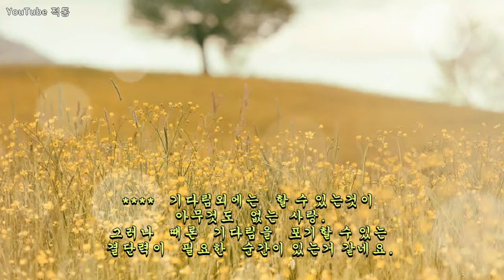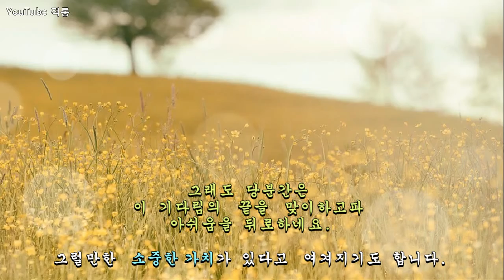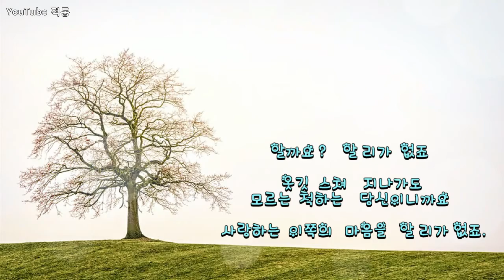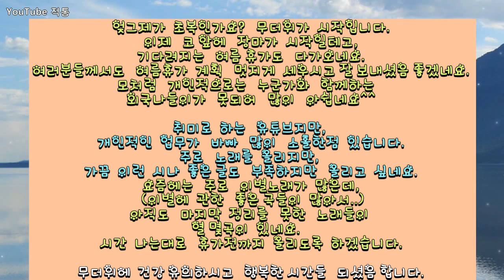[시] 기다림 (Waiting)-김영일, 행복한 짝사랑- 문향란, 낮은 꿈을 들고서- 서정윤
배경음악(Background  music)은

네가 돌아오기를 기다리며

(Waiting for you to come back)

- 블루모카   Blue Mocha

떠나간 연인을 기다리는 가슴 시린 애잔함을
감미로운 멜로디를 피아노의 선율을 통해 표현하였습니다

* 기다림  Waiting  - 김영일

* 행복한 짝사랑 - 문향란

* 낮은 꿈을 들고서 - 서정윤